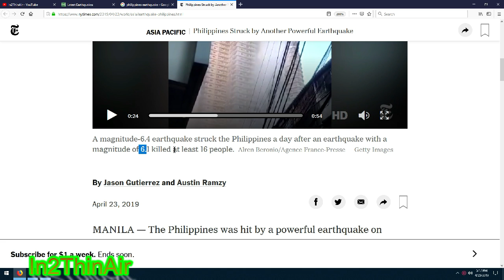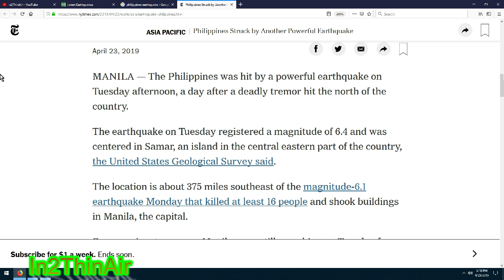*OMG* PHILIPPINES STRUCK AGAIN 6.4 MAJOR EARTHQUAKE! 1 Day after deadly 6.1 Quake